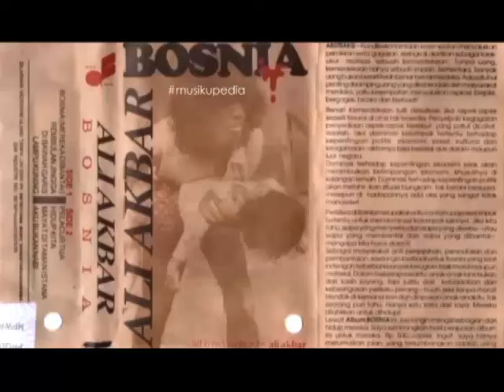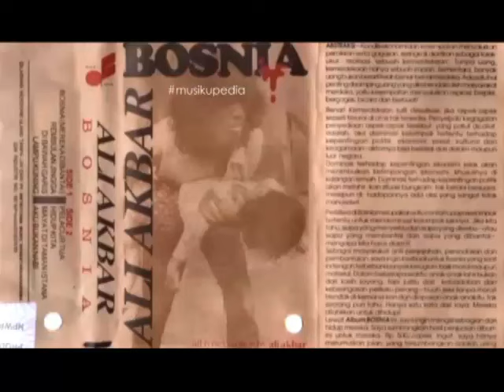(Full Album) Ali Akbar # Bosnia (Mereka Dibantai)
1.   Bosnia (Mereka Dibantai)
2.   Rembulan Jingga
3.   Dibawah Garis
4.   Lampu Kuning
5.   Pelacur Tua
6.   Hidup Kita
7.   Mayat di Taman Istana
8.   Aku Bukan Nabi

Produksi : Metrotama Records @1992